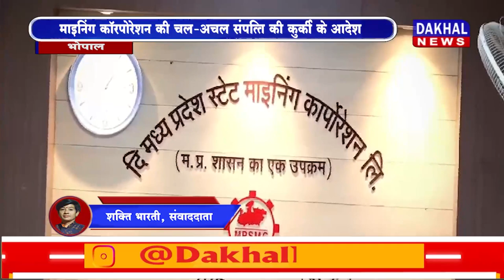DAKHAL NEWS माइनिंग कॉरपोरेशन की चल- अचल संपत्ति की कुर्की के आदेश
माइनिंग कॉरपोरेशन की चल- अचल संपत्ति की कुर्की के आदेश
लीज होल्डर ने कोर्ट में दाखिल की थी याचिका